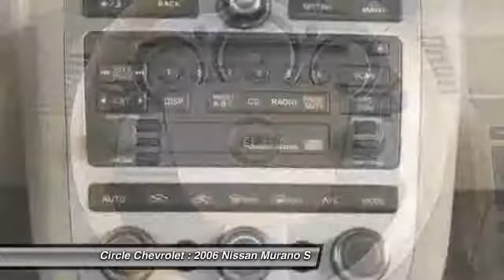2006 Nissan Murano S Shrewsbury NJ 07702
2006 Nissan Murano S

This vehicle is located at:

Circle Chevrolet
641 Shrewsbury Avenue